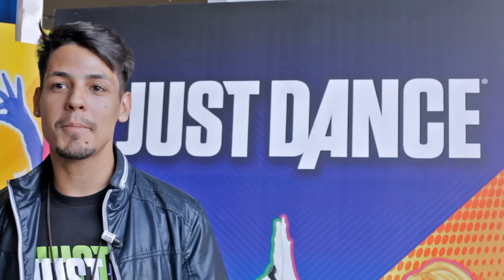Just Dance 2017 - A Week with the Champions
The Just Dance World Cup finalists had the chance to be the first discover Just Dance 2017.

Here is how the week went, and what they thought about the game.

Follow bthem on YouTUbe!